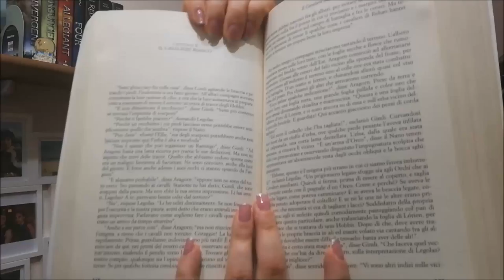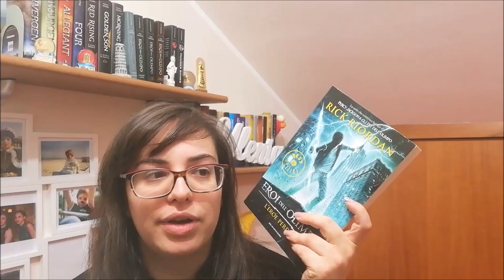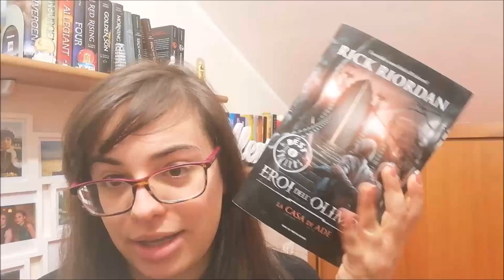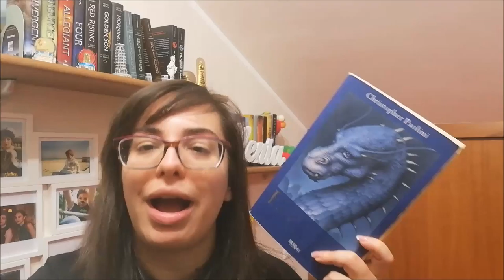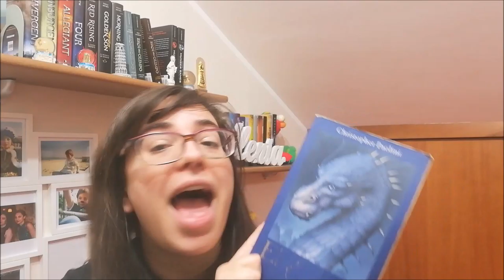LIBRI CHE MI HANNO CAMBIATO LA VITA //Ylenia\\